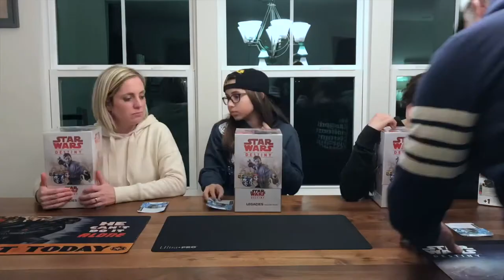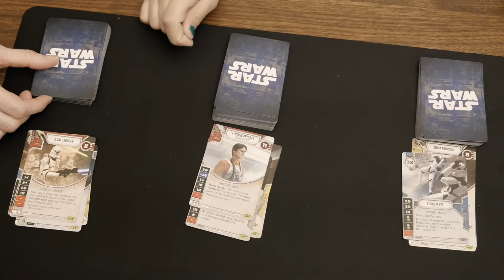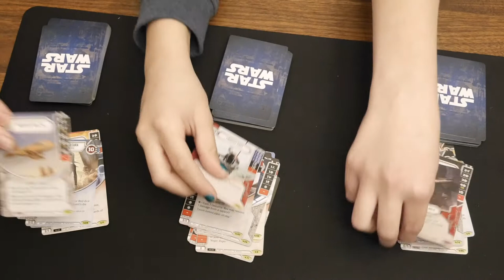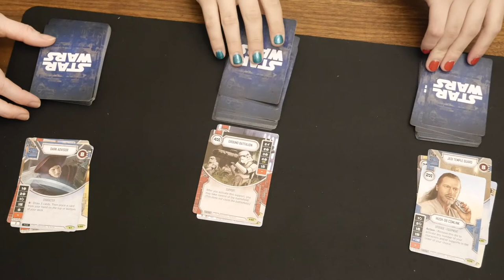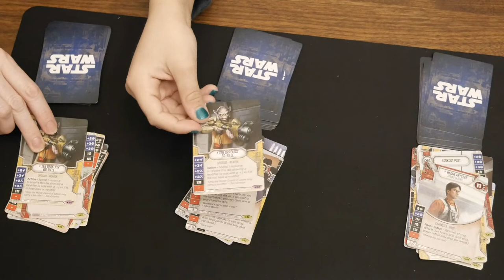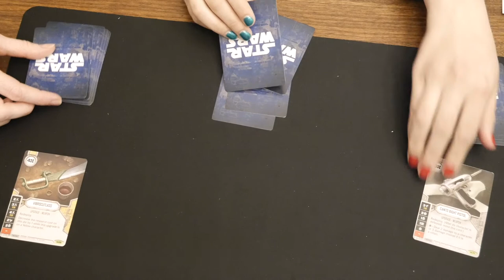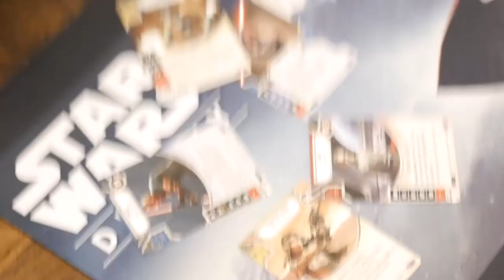Star Wars Destiny - Legacies Unboxing Challenge 2018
+4 points for a Yoda?  +3 for a Maul's Lightsaber?  -2 for a Rebellion Leader?  You bet.  Join Mr. Chip as he forces his family to open 3 boxes of Star Wars Legacies, and see who can pull the elusive 'Green Ghost' from their packs.